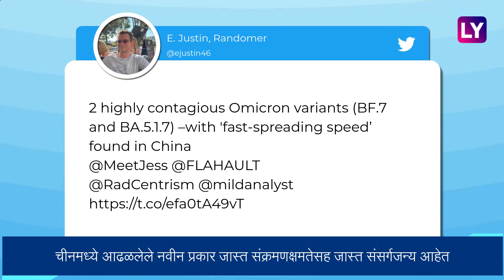New COVID-19 Variants: चीनमध्ये आढळले ओमिक्रॉनचे अधिक जीवघेणे उप-प्रकार, चिंता वाढली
कोरोना रुग्णात होत असलेली वाढ पाहता चीनने लॉकडाउन आणि प्रवास निर्बंध पुन्हा लादले आहेत. चीनमध्ये ओमिक्रॉनचे नवीन प्रकार BF.7 आणि BA.5.1.7 आढळले आहेत. चीनमध्ये आढळलेले नवीन प्रकार जास्त संक्रमणक्षमतेसह जास्त संसर्गजन्य आहेत, संपूर्ण माहितीसाठी पाहा व्हिडीओ